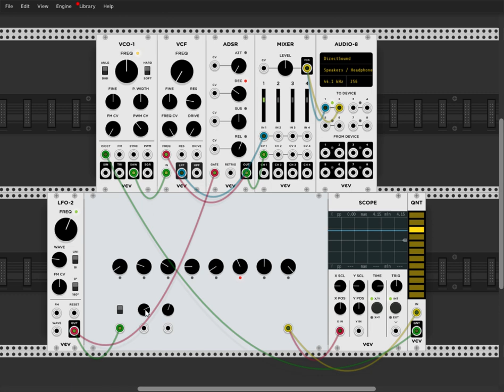how to break a sequence and make an instrument | steps